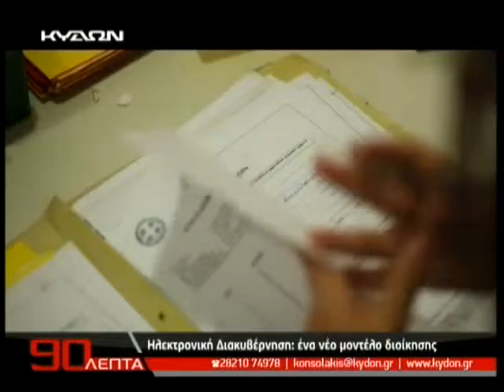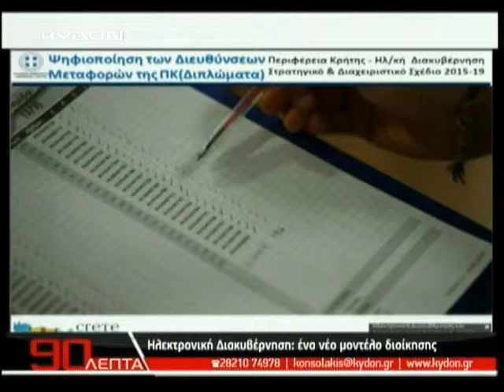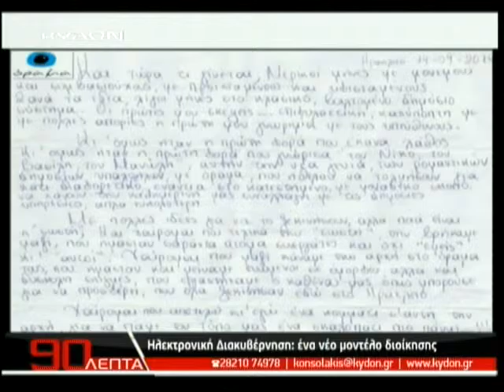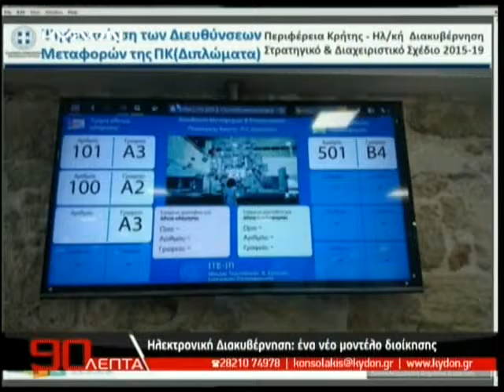7 12 15 90 ΛΕΠΤΑ ΜΕΡΟΣ Δ